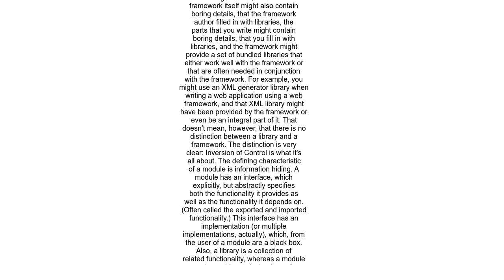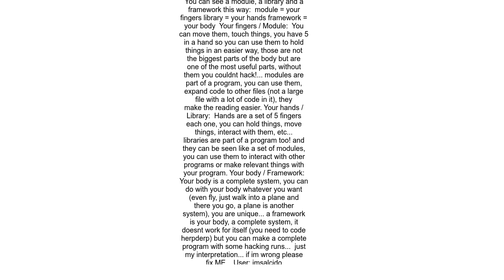Difference between a module, library and a framework